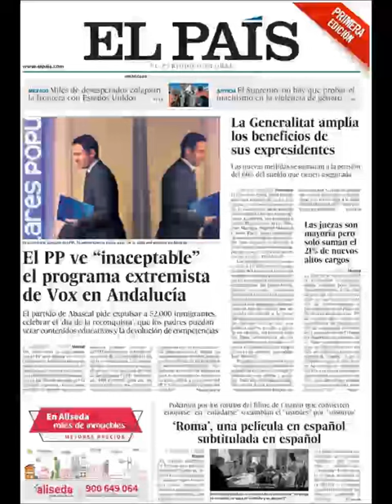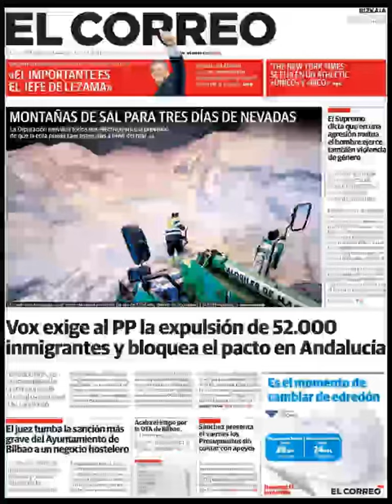Noticias Miércoles 9 Enero 2019 Portadas Titulares Diarios Periódicos España Spain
Principales Titulares de Noticias en Portadas Diarios Periódicos Españoles del Miércoles 9 de Enero de 2019 ¿Que le Parecio este día?

Si quieres conocer nuestros servicios inmobiliarios y nuestras agencias inmobiliarias en Barcelona visite